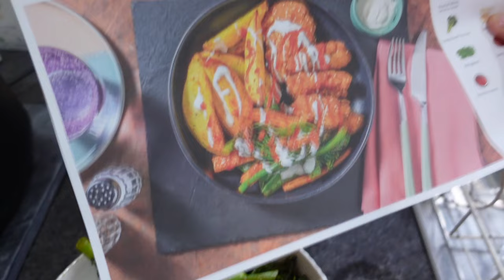weekly diaries. back to london, hair transformation, 1st birthday & easter holidays.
HelloFresh has generously provided us with an exclusive offer available for a limited time.